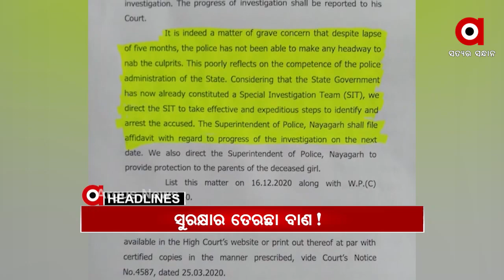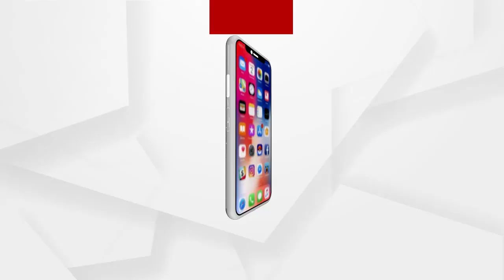Headlines 7Am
ବହୁ ଚର୍ଚ୍ଚିତ ମାସ୍କ ଓ ପିପିଇ କିଟ୍ ଦୁର୍ନୀତି ମାମଲା...
ପରୀ ପ୍ରସଙ୍ଗରେ କଂଗ୍ରେସର କନଫ୍ୟୁଜ ଷ୍ଟାଣ୍ଡ...
ଗଞ୍ଜାମ ପଲିଟିକ୍ସରେ ହଲଚଲ...
ରାଜ୍ୟରେ କୋରୋନାକୁ ନେଇ ବଡ଼ ଆଶ୍ବସ୍ତି...
ବାଜି ମାରିଲା ଭାରତ...